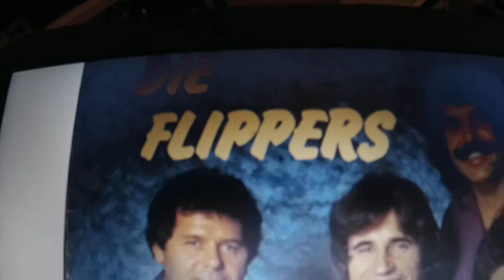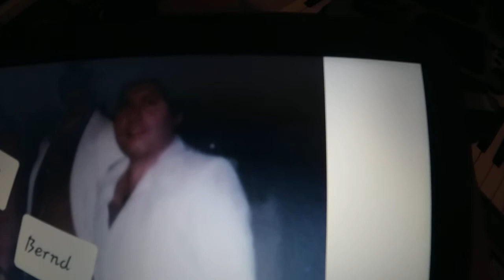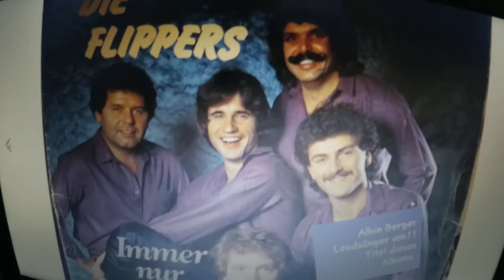DIE FLIPPERS 1980 bis 1984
"Flippers"-Bilder aus den Jahren 1980 bis 1984 zum Titel
"Immer nur träumen"